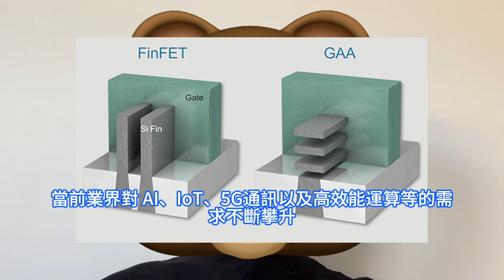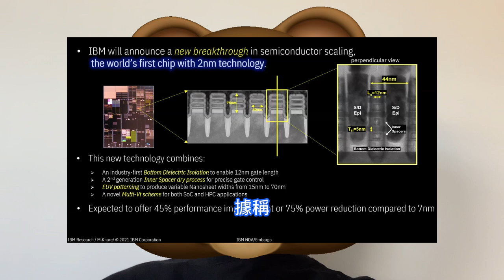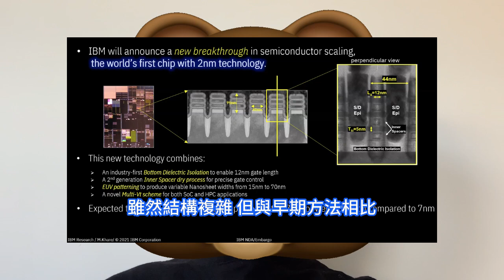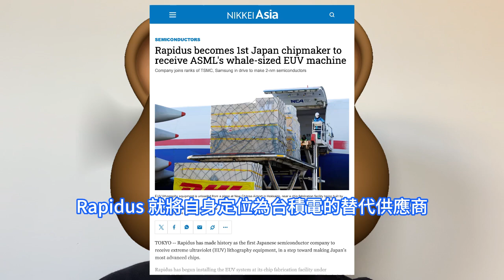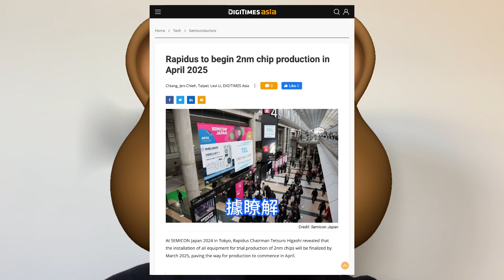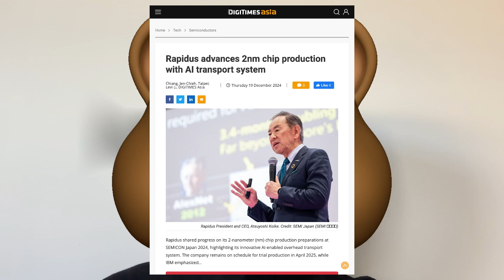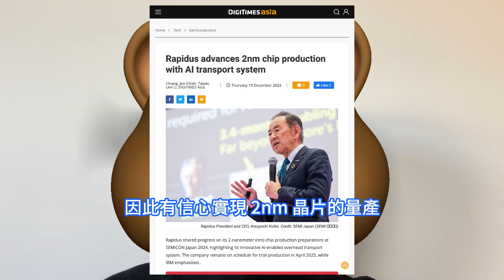進度斐然！日本2奈米工藝巨跨步僅兩年就實現試產，Rapidus公開單挑台積電。IBM引入新技術解決一關鍵難題，選擇性減少層SLR量產過程中發揮關鍵作用，董事長坦言實現大規模生產還面臨三座大山。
成立於 2022 年 8 月的Rapidus公司，由豐田汽車、日本電裝、索尼集團、鎧俠、日本電信電話、日本電氣、軟銀以及三菱日聯銀行 8 家企業合資成立。在後續資金方面，由於私人投資者認為 Rapidus 實際生產先進晶片的能力存在較高的風險，該公司目前嚴重依賴日本政府的財政支援。2022 年 12 月，Rapidus 宣佈已經與 IBM 建立戰略合作夥伴關係，共同研發 2nm 節點制程技術；今年 6 月，雙方共同宣佈，以聯合開發 2nm 節點制程技術的現有協議為基礎確立了 2nm 晶片封裝量產技術合作夥伴關係，共同開發 2nm 制程晶粒Chiplet先進封裝量產技術。在 2024 年日本國際半導體設備及材料展覽會上，Tetsuro Higashi 聲稱對公司 2nm 節點制程的試產線充滿信心。他透露，Rapidus 的 EUV 曝光設備於12月交貨給工廠，此外還有 200 余台設備陸續交貨。所有設備 2025 年 3 月底前到位，啓動生產 2nm 晶片試產線。